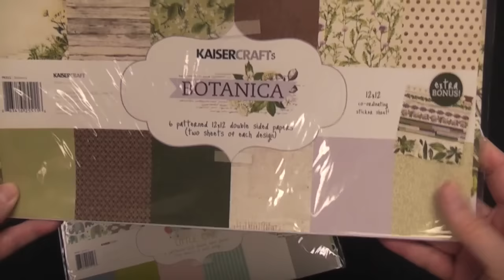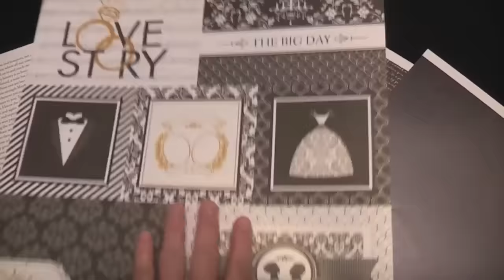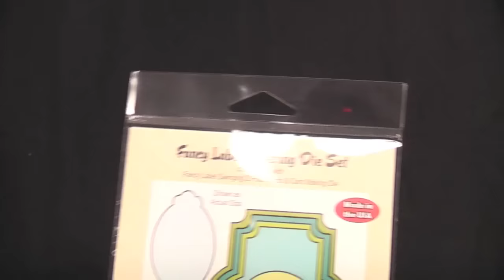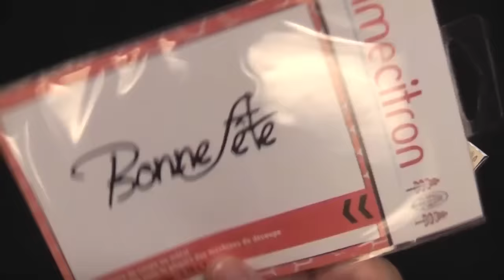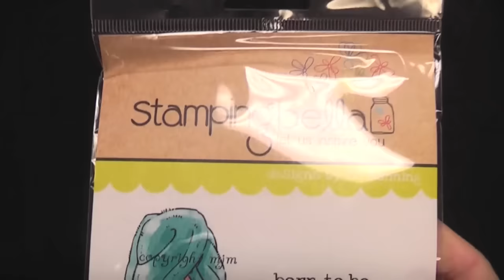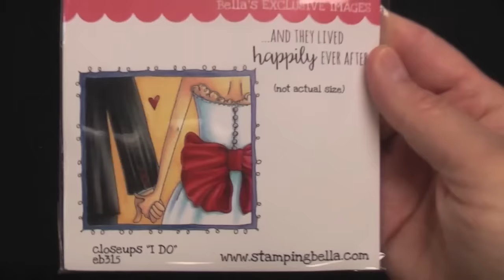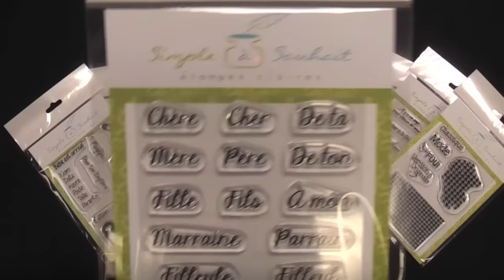Quoi d'neuf?! * 2 juillet 2015 * This Just In!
Voici les nouveautés de la semaine * Here's what's new on our shelves this week.